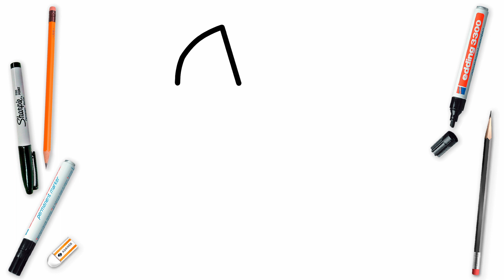How To Draw Iron Man Easy Step By Step | Marvel Super Hero Ironman How To Sketch | Avengers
🖌️🎨 How to draw easy, easy drawing, draw, cartooning, how to sketch, drawing for beginners, art for kids, step by step, painting, learn to draw, kawaii art, Iron Man art lesson, Iron Man drawing tutorial, cartooning club how to draw, drawings for kids, cute drawings, drawing videos, how to draw anime.